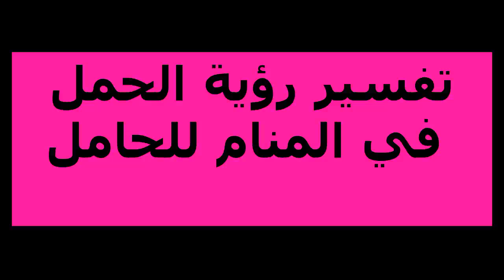تفسير رؤية الحمل في المنام للحامل